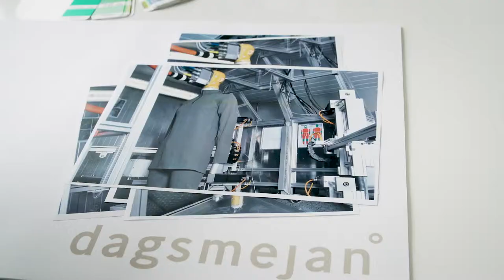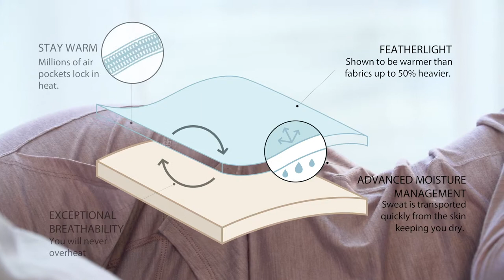Stay Warm this winter with our merino wool sleepwear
With ultralight breathable warmth you can enjoy a comfortable sleep without ever overheating. Merino wool truly is nature's sleep aid and is proven to help you enjoy a deeper and longer sleep.